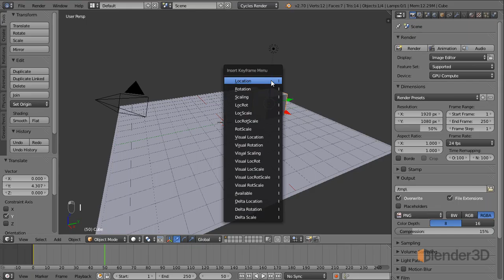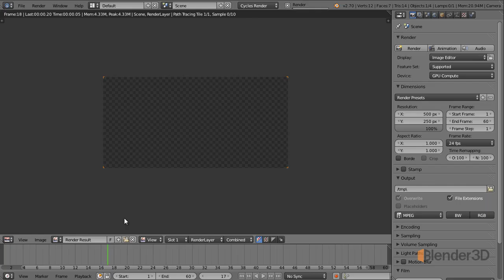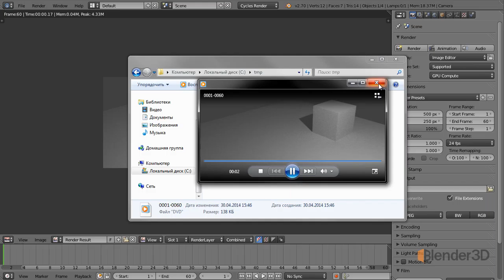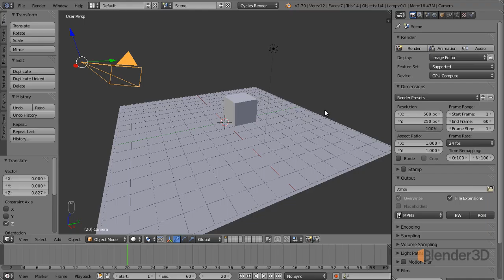6.2 Сохранение анимации